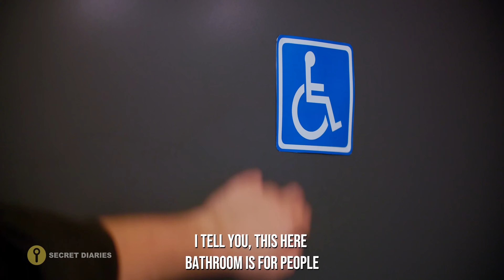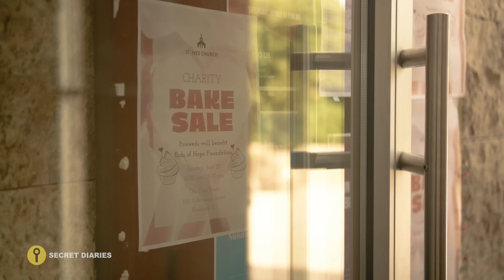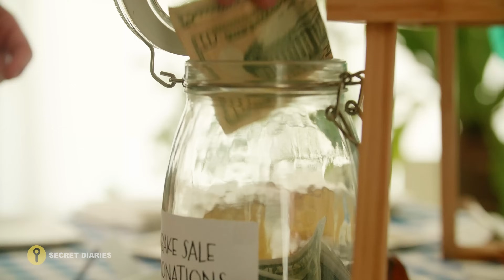Hot Girl Goes Out With A Guy In A Wheelchair!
Dear Diary,

It started off with a dare… They dared me to go out with this guy who I didn’t know was in a wheelchair. I guess they did it to embarrass me. Maybe because they knew I would say no otherwise? Would I have? I suppose I would have… but I didn’t know he was going to be so nice, so charming… and let’s be honest, so handsome too… Then, he learned that I went out with at first because it was a dare. How can I win him back?

Timestamps:

00:00 - 15:25 Hot Girl Goes Out With A Guy In A Wheelchair
15:25 - 29:29 Poor Mom Steals From Church
29:29 - 32:26 Outro